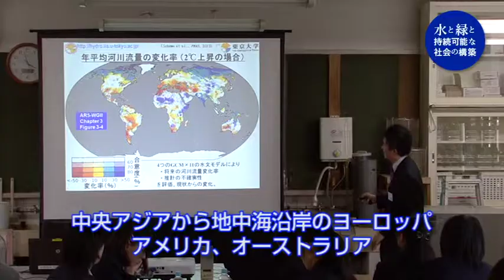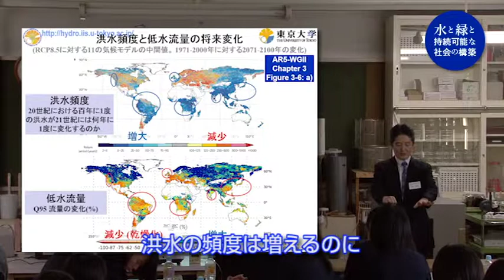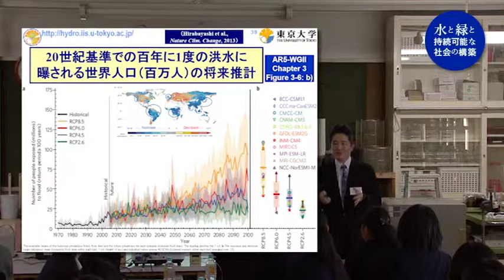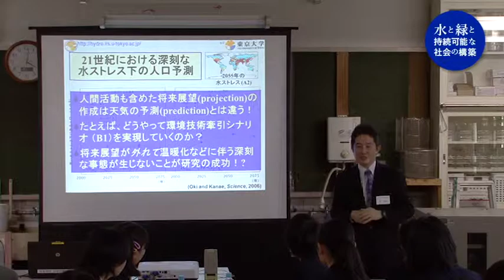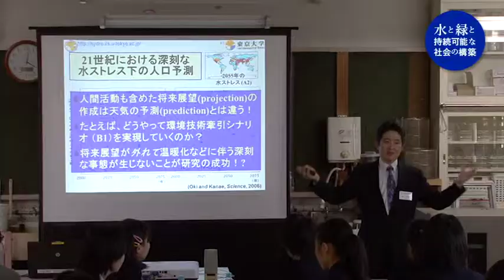2014-207：水と地球の未来像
講師：東京大学 生産技術研究所　沖 大幹教授
水と地球の未来と、人間生活の今後を考えます。自然災害問題、地球環境問題は、人間の今後の行動にも委ねられていることを学びます。
科学と人間生活、現代社会、政治・経済の総合学習に最適です。